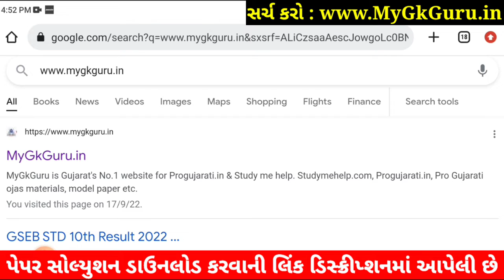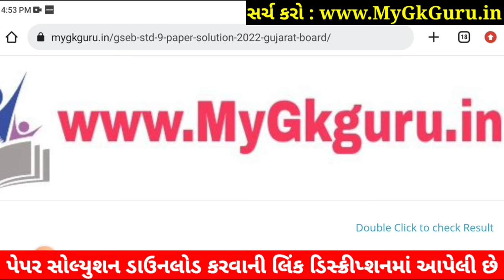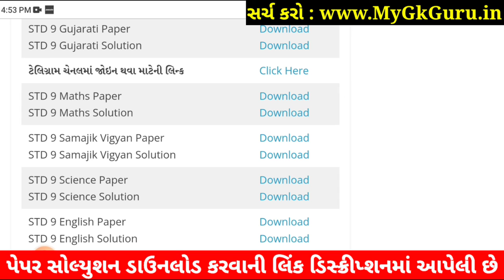STD 9 Maths Paper Solution 2022 50 Marks Dhoran 9 Maths Paper Solution 2022 STD 9 Ganit First Exam